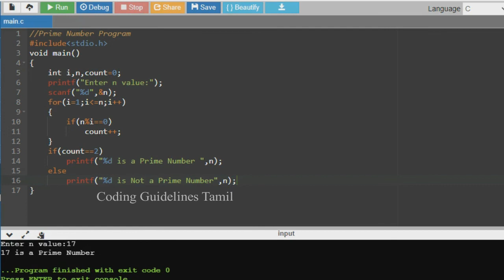Program to Find Given Number is Prime Number or Not | 1st Method | C Programming in Tamil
Program to Find Given Number is Prime Number or Not | C Programming in Tamil | Prime Number in C
In this video we will discuss about given number is prime number or not.
Step by step logic explanation. Finally we will see the prime number programming demo.